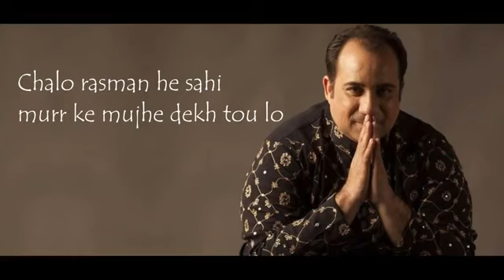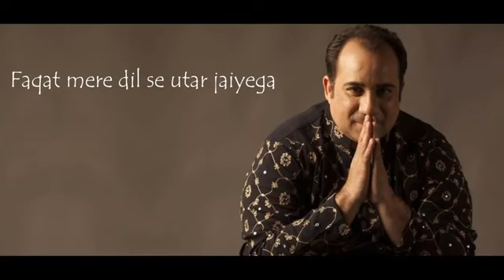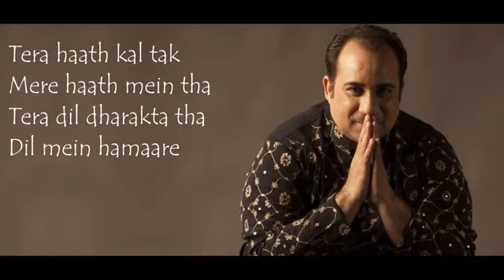Mere pas tum ho yahi mera weham tha